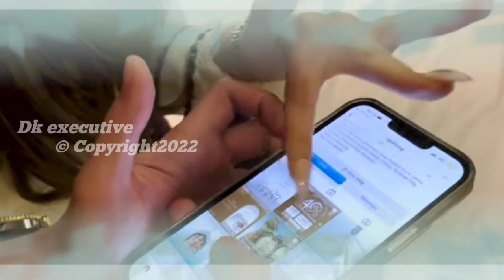Spektakuler !! Natasha Wilona Diminta Duet Bareng Anne Marie Pada Acara HUT SCTV 32 Xtraordanry